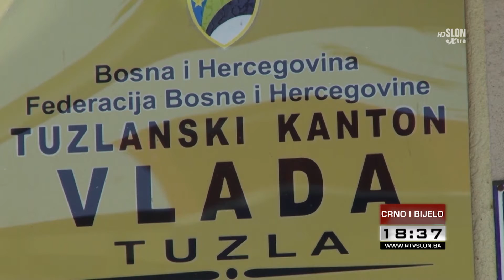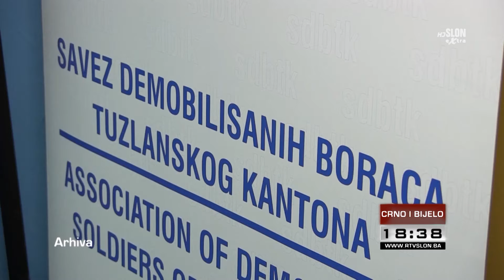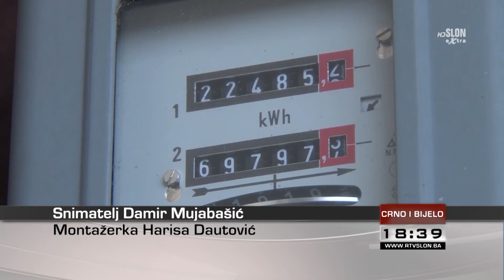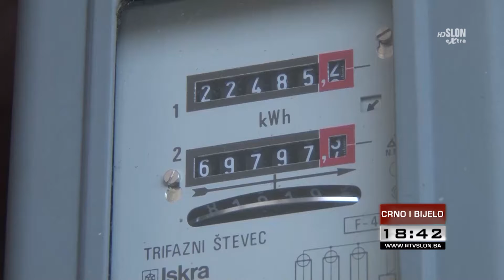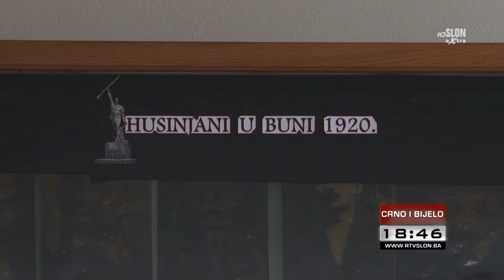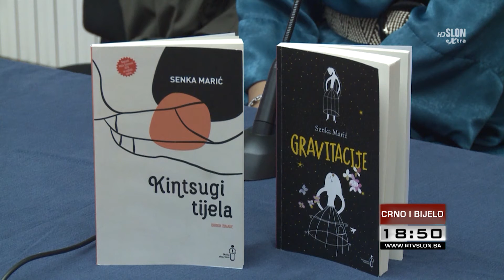DNEVNIK TELEVIZIJE SLON TUZLA - CRNO I BIJELO–08.10.2021.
Iz dnevnika izdvajamo:

Za Tuzlanski kanton neprihvatljiv Nacrt Zakona o pravima demobilisanih boraca FBiH

Hoće li najavljeno poskupljenje električne energije ugroziti radna mjesta?

Nakon 50 godina obnovljen Spomen dom Husinska buna

U toku Književni susreti „Cum Grano Salis“